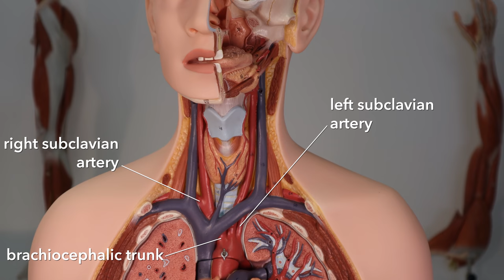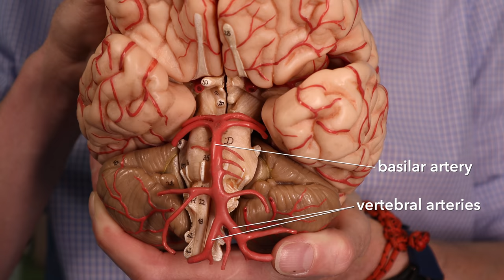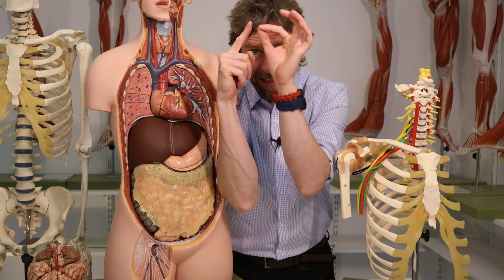Subclavian steal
What is a subclavian steal? What is stealing what from what? This is the anatomy.